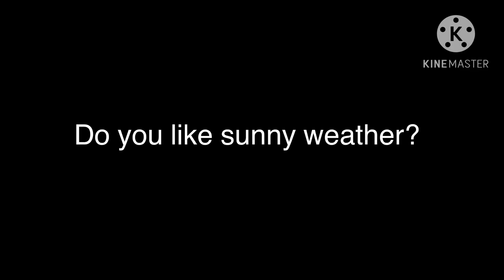Question for everyone #99